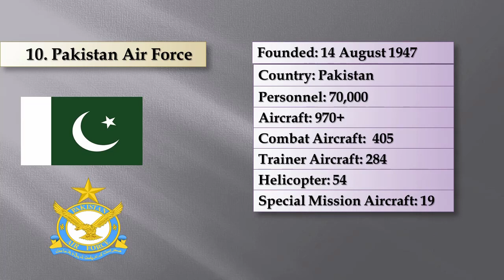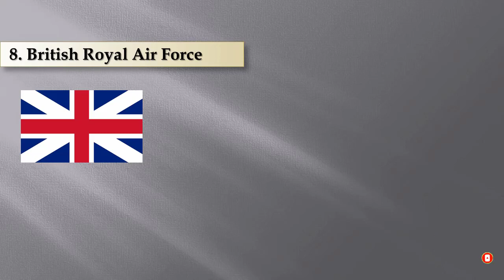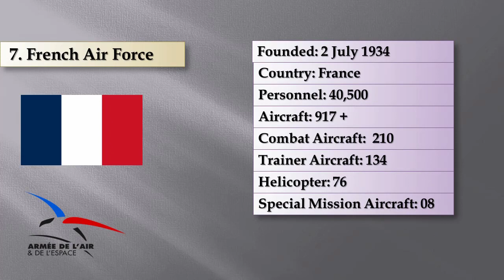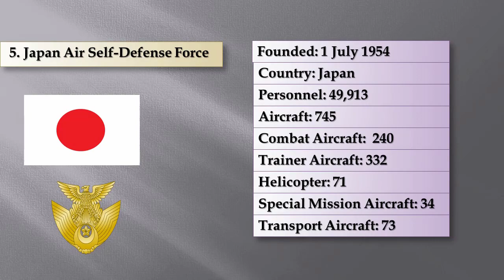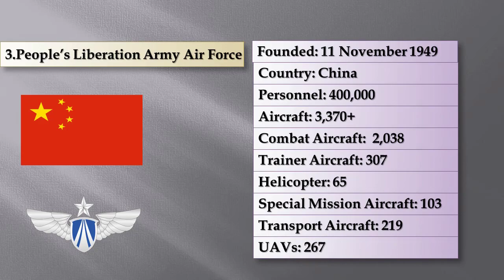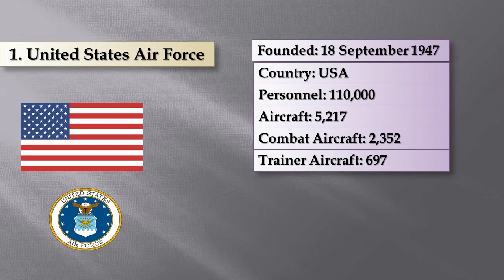Top 10 Powerful Air Force In The World 2022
Hello Everyone!
In this video you will inform you about Top 10 Powerful Air Force In The World 2022

An Air force - in the broadest feel - is the nationwide armed forces branch that mainly carries out airborne war. More particularly, it's the branch of a nation's equipped solutions that is accountable for airborne war as unique from an military or navy. Generally, air requires are accountable for acquiring manage of the air, performing tactical and tactical battle objectives, and offering assistance to land and marine requires frequently through airborne reconnaissance and shut air assistance.

0:00  Pakistan Air Force
0:38 South Korean Air Force
1:12 British Royal Air Force
1:46 French Air Force
2:19 Israeli Air Force
2:53 Japan Air Self-Defense Force
3:26 Indian Air Force
4:00 People’s Liberation Army Air Force
4:33 Russian Air Force
5:07 United States Air Force

________Important Note_______
All The Images Pictures Shown in the Video Belongs to the respected owners and not me. We are not the owner of any pictures showed in the video.